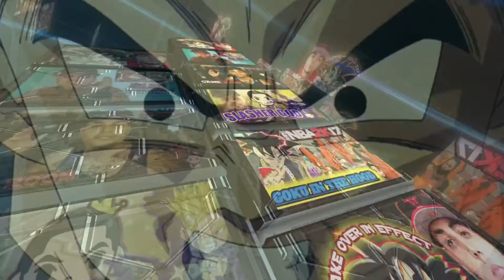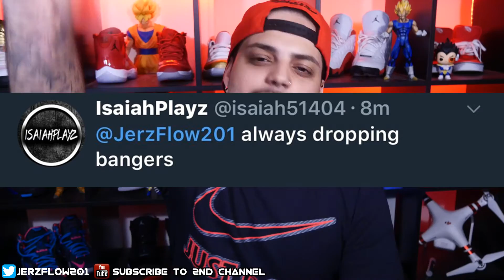FORTNITE COMES TO NBA 2K18 🔥 JOHN WICKS TAKEOVER THE PARK | BREAKING ANKLES & CONTACT DUNKS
Fortnite comes to nba 2k18 , john wick as a pure slasher & john wick as a pure sharp going crazy at mypark I HAD TO TEAM UP WITH MY BRO JAYYYCEE FOR THIS ONE

🎬 VIDEOS BELOW

🔴NBA 2K19 DEFENSE | MISSED GREEN VIDEO PROOF | BADGES | SHOT METER | NO MORE ZIG-ZAG | DRIBBLING

🔴NBA 2K19 BADGES | LAY UP METER | 3 SHOT METERS | SPEED BOOST | REP UP SYSTEM | WEIGHT WILL MATTER

🔴NBA 2K19 NEW SHOT METER | Gameplay | Face Scan | Players Ratings | Blow Byes & Snatch Backs

🔴KING FRENCH, QUAVO QUAVO 23 ,POOR BOY SIN EXPOSED

LEBRON JAMES SIGNS WITH LA LAKERS
LeBron James Joins LAKERS NBA 2K18
23 TO LA! LEBRON JAMES LAKERS REBUILD! NBA 2K18
LeBron James & Kawhi Leonard Lakers vs Warriors
Lebron James First Look as a Laker!
NBA 2K19 Shot Meter GAMEPLAY!
nba 2k19 prettyboy fredo
2K19 COMMUNITY DAY!! HUGE LEAKED NEWS -
FREDO IS IN NBA 2K19!
2K19 NEWS! DRIBBLING CONFIRMED TO BE MUCH BETTER!
*NEW* FIRST EXCLUSIVE NBA 2K19 GAMEPLAY